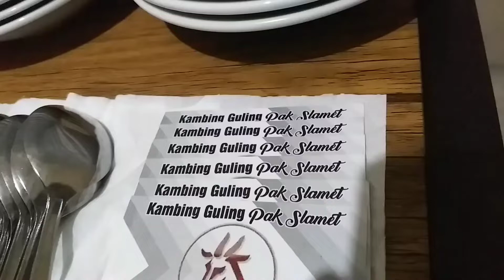Menyajikan Kambing Guling Utuh Di Acara Arisan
Berikut adalah cara kita menyajikan Kambing Guling Utuh di TKP untuk acara Arisan. Simpel, Include All Item & Tinggal Santap.
Untuk reservasi silahkan langsung hubungi kami di 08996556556 atau langsung klik di

Dapatkan Promo/Free Tambahan Menu di setiap cabang kita di Surabaya-Depok-Tangsel.